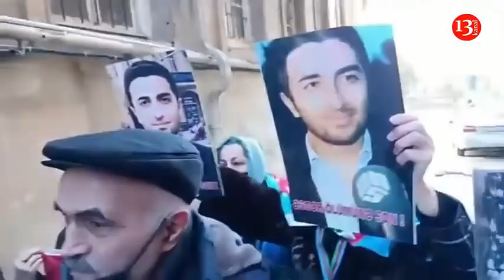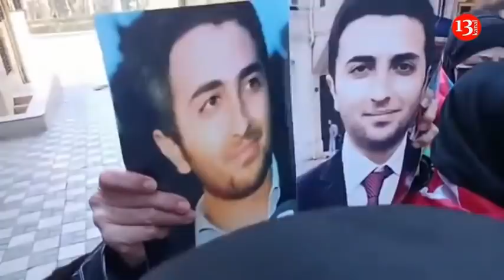ƏSGƏR ÖLÜMÜNƏ SON! - Şəhid ailələrinin AKSİYASINDAN GƏRGİN ANLAR